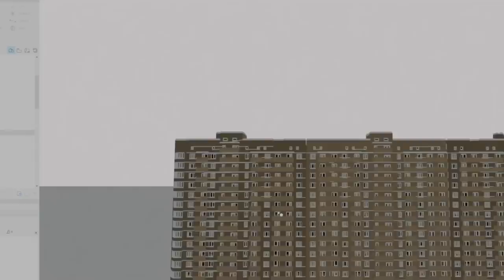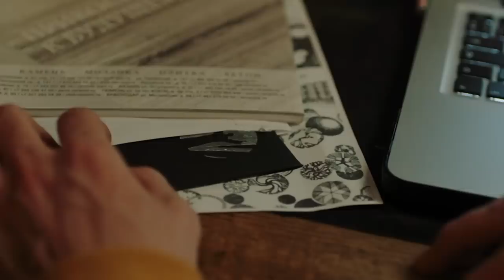Coma (2019) Film Explained in Hindi/Urdu | Koma Reapers World Summarized हिन्दी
Coma (2019) Thriller movie explained in Hindi Urdu. The Russian Sci-Fi Thriller film “Koma: the Reapers World” story summarized with a complete ending in हिन्दी explanation. The plot revolves around "Viktor," the Architect. He falls into a coma one day after a mysterious accident. As a comatose patient, he awakens in an odd chaotic dystopian world where he faces memories. The same thing happens to other people. In addition to the other dangers, there is also a reaper, a menacing black creature. Victor comes under attack by these reapers, but he is rescued by three members of the "Soldiers squad." They save his life from the reaper and transport him to another location. However, it is seen that a man implants a device in his body that allows the reaper to track the location of "Viktor." Here, he comes to realize that he possesses some unique abilities in this world, and he constructs a structure simply by thinking.

When he wakes up, he is back in the real world. He recalls the entire incident in which he was forcibly transported to the Coma World with his close friend "Fly." Even "Viktor" is unwilling to have his body transferred to the coma World. Finally, he returns, this time to the same hospital. The man who sent them into the coma World then tells him to go there because it is the World where his abilities can be used more quickly and efficiently. Will We Ever Wake Up?

In my views, this movie Coma is one of the most thrilling and fantastic films ever made on different concept. It's difficult to avoid Hollywood sci-fi action movies like this.

Credits:

Images and footage Source: Big Cinema House and Central Partnership
Director: Nikita Argunov
Produced by: Sarik Andreasyan
Writer: Aleksey Gravitskiy